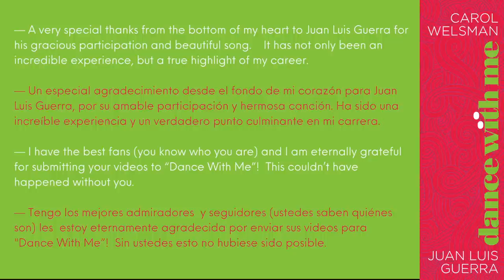DANCE WITH ME - Si Tu No Bailas Conmigo - Duet: Carol Welsman with Juan Luis Guerra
A Dance contest was held on social media in July 2020, and the judges chose the fans' video clips that are included in this video, along with Carol and Juan Luis. Carol is most grateful for everyone's participation.
Enjoy! People say it's the feel good video of the year!